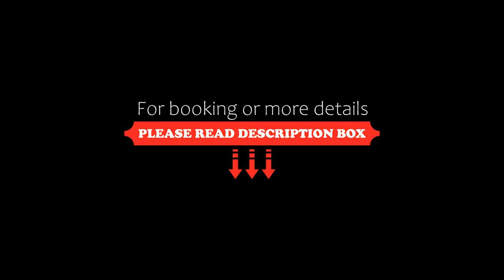Gasthof Zum Niederhaus Familie Perthold, Sankt Aegyd am Neuwalde, Austria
About Property:
Family-run for over a century, Gasthof Zum Niederhaus - Familie Perthold is located in the centre of Sankt Aegyd am Neuwalde, in the scenic Mostviertel region. It offers a traditional Austrian restaurant and free WiFi access.
The spacious, rustically furnished rooms come with a flat-screen cable TV and a bathroom. Some have a balcony.
Free private parking is available at the Niederhaus. A cross-country ski run is 100 m away, and equipment can be rented n...
Property Type: Hotel
Address: Markt 9, 3193 Sankt Aegyd am Neuwalde, Austria
Searching For
1. Gasthof Zum Niederhaus Familie Perthold - Sankt Aegyd am Neuwalde - Austria
2. Gasthof Zum Niederhaus Familie Perthold - Sankt Aegyd am Neuwalde - Austria Address
3. Gasthof Zum Niederhaus Familie Perthold - Sankt Aegyd am Neuwalde - Austria Rooms
4. Gasthof Zum Niederhaus Familie Perthold - Sankt Aegyd am Neuwalde - Austria Amenities
5. Gasthof Zum Niederhaus Familie Perthold - Sankt Aegyd am Neuwalde - Austria Offers and Deals
Audio Credit:
Track Title: Blank Slate
Artist: VYEN